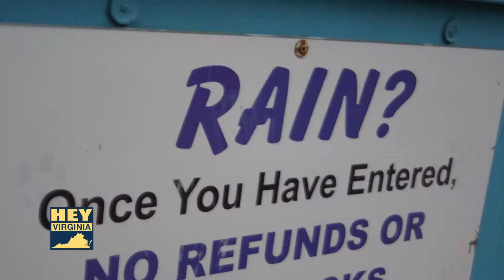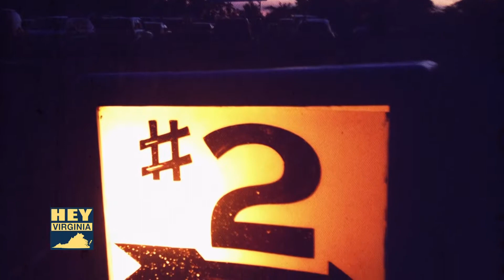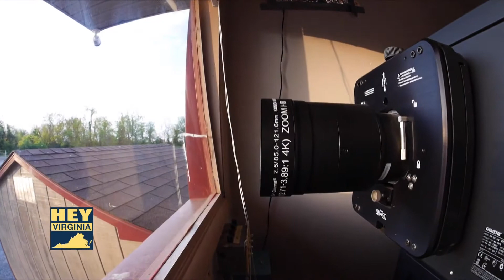Hey Virginia - Historic Drive-ins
a tour of the region's historic Drive-ins.